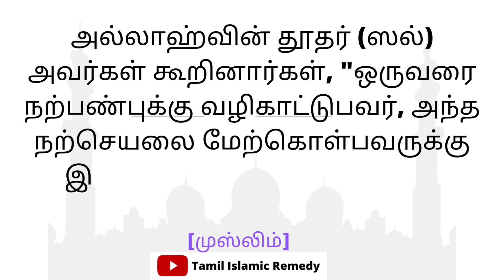உடனடியாக நல்ல வேலை கிடைக்க | Tamil bayan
Muhammad Powerful Dua
Powerful Zikir
Powerful Bayans
Tamil Bayan
Islamic Daily Bayans
Tamil Dua
 Tamil Dikir
 TamilDua
 BarakthDua
happyDua
 specialDua
morningDua
 islamicDua
 sleepingDua
dailyDua
PowerfulDuaspecialDua
morningDua
islamicDua
sleepingDua
dailyDua
PowerfulDua
moneyDua
AllahHappyToDua
Dhikir tamilDikir
specialDikir
 prayerDhikir mostPowerfullDhikir